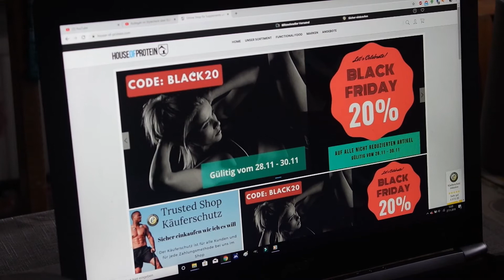Blackfriday Week ,Super Sale ab diese Woche 😍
Bald ist wieder ein Angebot nach dem anderen zu finden bei House of Protein.Aber Vorsicht ,es ist mir ironie anzusehen :)) hier noch der